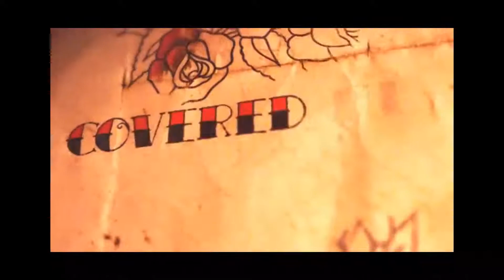Country Honk (y) Tonk Woman. 2 Rolling Stones songs recorded on top of each other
In the Summer of 69 The Rolling Stones came out with a non-album single called Honky Tonk Woman.  It shot straight to number 1.
Later that year they came out with a new album called Let it Bleed.  One of the tracks was a song called Country Honk.  It was a country Western version of Honky Tonk Woman.
A Disc Jockey at Radio Station KFXM in San Bernardino CA got the idea to overlay the 2 songs together.  The result Is what is on the video.  I did not like it a first, but the more I heard it, the more I liked it.  Since it was not for sale the only way to hear it was Call Bobby and request it.
As it turned out Country Honk was recorded first.  Keith Richards said after they recorded it they realized it sounded like a Hank Williams or Jimmy Rogers song, and he continued it was a “damn good” country song” and a “damn good country song can make a damn good rock song” so they projected it forward and released the second version first.

As I listed to this recreation a few times, I remember why I liked it so much back then.